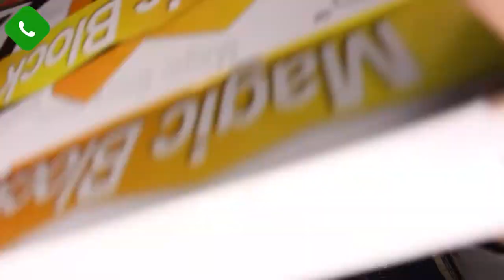RUBIK'S RACE REVIEW EN ESPAÑOL | Speedcuber Perú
Tu tienda favorita de cubos te trae el review en español del rubik race, un juego de mesa para dos personas al estilo Rubik.